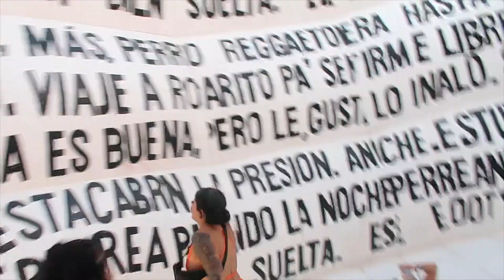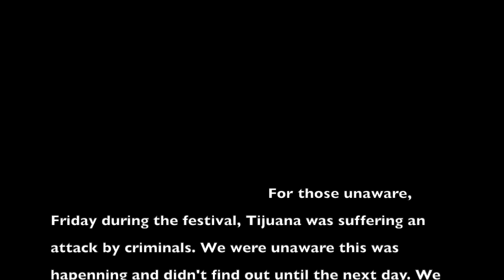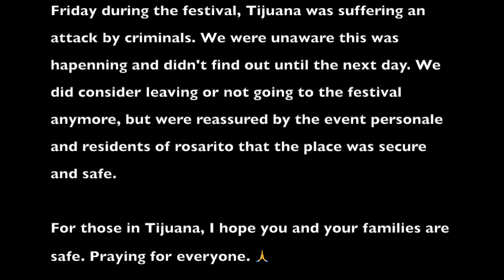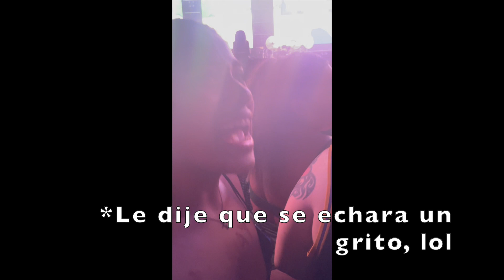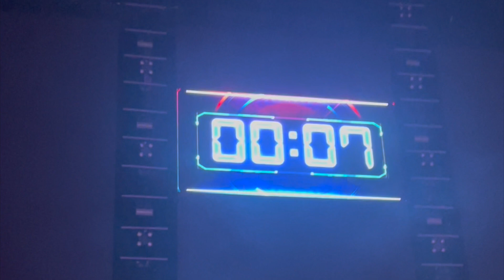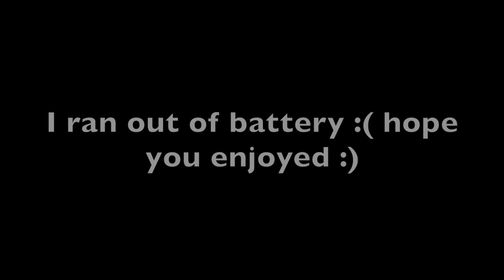Baja Beach Fest 2022 : Weekend 1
-xx Lizette

Cameras used:

-iPhone 11
-Canon G7xii